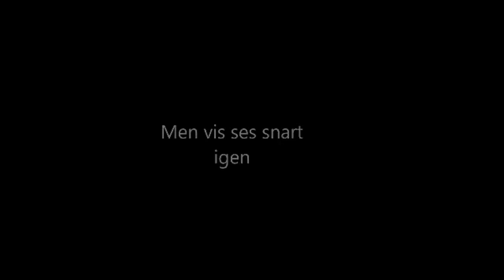Hilsen fra elever til lærerne i tiden med corona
Elevrådet skriver på vegne af skolens elever:

"Kære alle lærere
I skal vide at vi sætter stor pris på jeres hjælp og støtte i denne svære tid. Vi kæmper med computer problemer, børn hjemme og savnet til hinanden og den almindelige undervisning.
Vi har i den grad lært at sætte pris på skolen🙏🏻
Det er nu Danmark skal holde sammen og vores lille skole har vist sammenhold, samarbejde og næstekærlighed❤️
Tak🙏🏻🙏🏻🙏🏻"